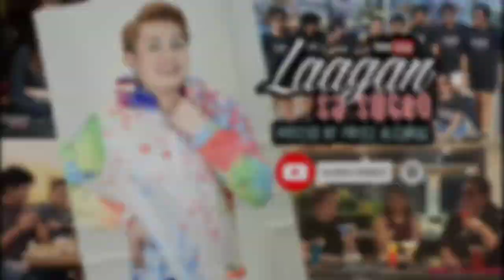Man Of The Philippines World Fitness Super Model 2022-Bryan Diaz (One On One Interview)